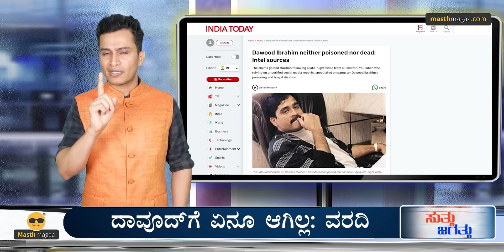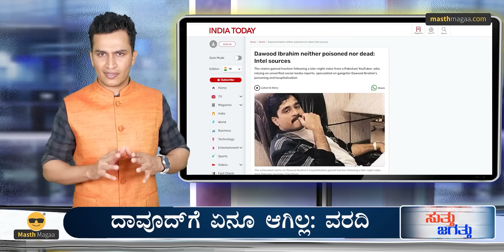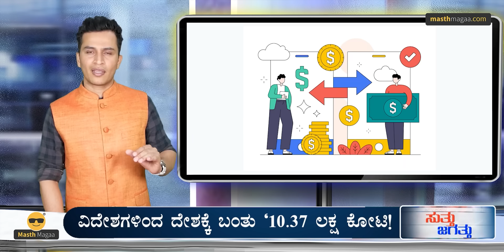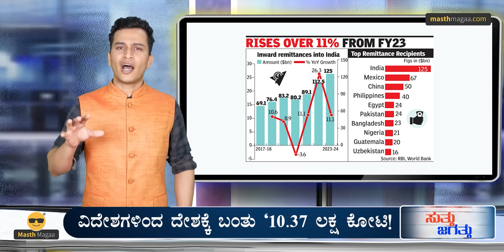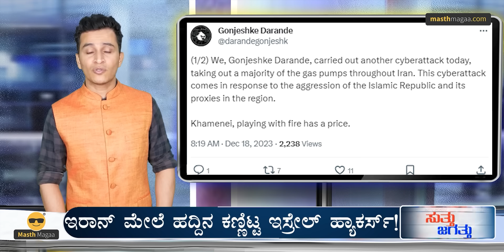ವಿದೇಶಗಳಿಂದ ಭಾರತಕ್ಕೆ ಕೋಟಿ ಕೋಟಿ ಹಣ! | China Earthquake | Dawood Poisoning | Masth Magaa Suttu Jagattu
ಗಮನಿಸಿ ಸ್ನೇಹಿತರೆ! 🔴

⦿ Online Course
⦿ Course Access - 1 year
⦿ Language - Kannada